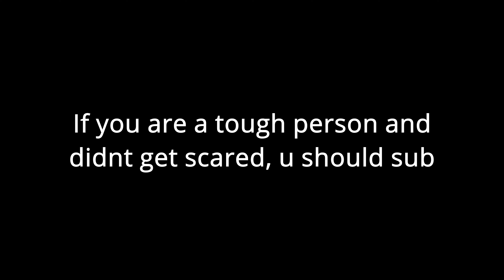Clean flick or wot?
🔶🔸🔶🔸  Membership  🔸🔶🔸🔶

🔶🔸🔶🔸  Social  🔸🔶🔸🔶

🔶🔸🔶🔸  About  🔸🔶🔸🔶

• Name - Tuhin Debsharma
• Studied - B.Sc Economics (Hons.)
• Age - 23

🔶🔸🔶🔸  PC Specs  🔸🔶🔸🔶

• Graphics Card - MSI RTX 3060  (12 GB)
• RAM - 8 GB × 2 (3200 MHz)
• CPU Cooler - Deepcool GamerStorm Castle 240RGB V2 240mm
• Storage - Kingston 240 GB SSD, 1 TB HDD

🔶🔸🔶🔸  Peripherals  🔸🔶🔸🔶

• Monitor - BenQ Zowie XL2411K 144Hz 1 ms (DyAc™)
• Headphone - Sennheiser GSP 350
• Mouse - Razer Orochi V2 Wireless
• Keyboard - HyperX Alloy Origins Core (TKL) (Red Switch)